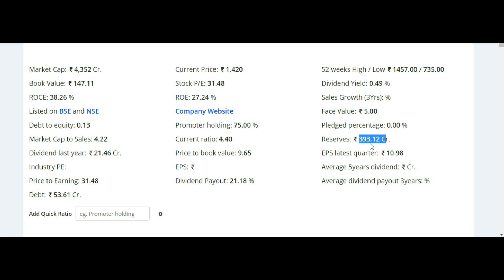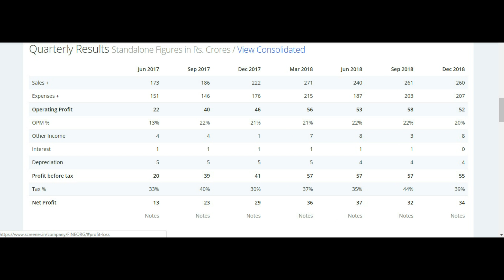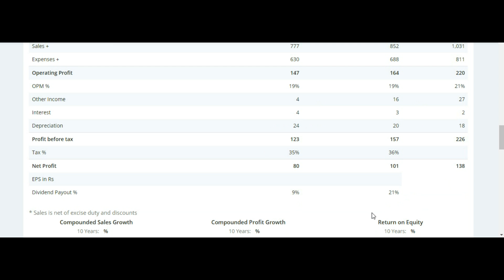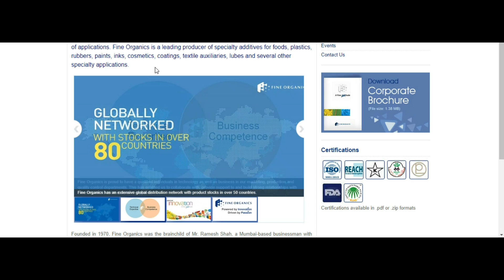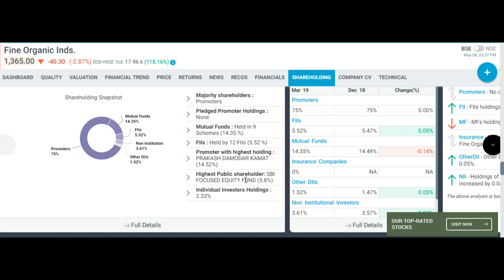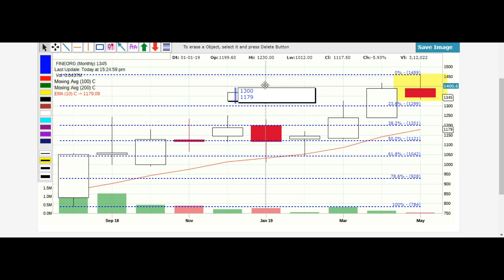गिरावट होते ही लूट लेना इस स्टॉक को ये केमिकल कंपनी 5 साल मे मालामाल कर देगी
Is video me ek strong chemical company ke fundamentals ko discuss kiya gaya hai jisme girawat aaye to position bana sakte hai.